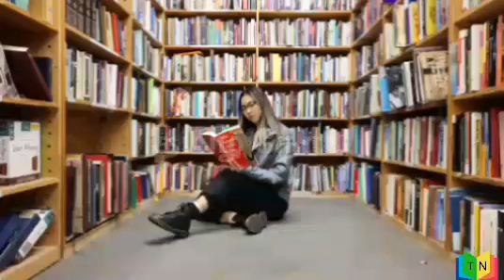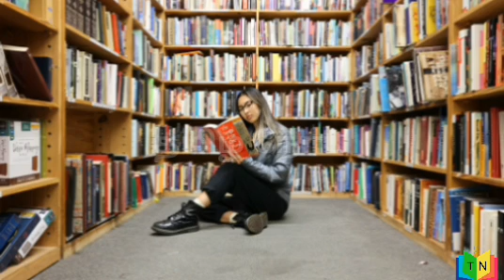எதையும் வேகமாகக் கற்க உதவும் 5 ரகசியங்கள்